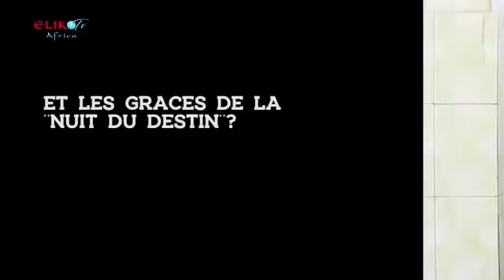LES GRÂCES DU RAMADAN ET LA NUIT DU DESTIN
Eliko TV Africa vous emmène aujourd'hui à la découverte des grâces du ramadan, de la nuit du destin et surtout des 6 derniers jours de jeûne après la fête.

Au micro de Khalil KIKI, suivez l'imam de la mosquée de Vodjè ''Abdou Rachidi ORODE" qui nous en parle.

Eliko Tv Africa, la télévision web à portée de tous
☎️: 97583225 /96590507